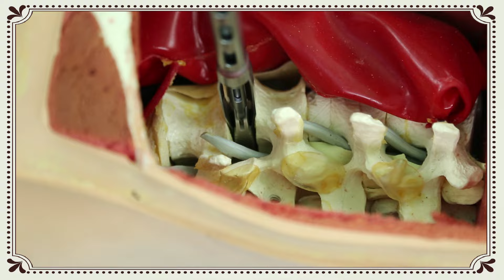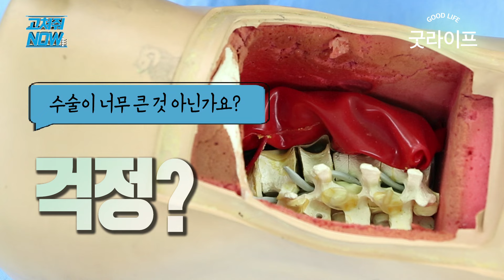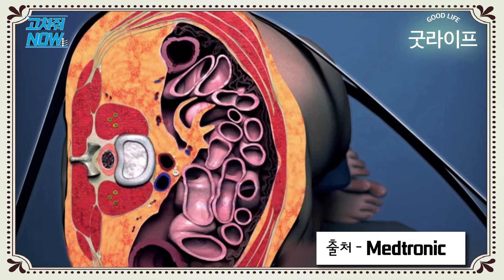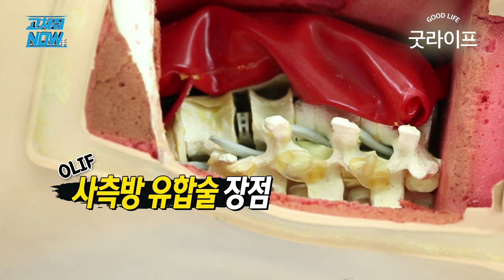척추 수술이 두렵다면? 최신 유합술을 보여드립니다! - 고쳐줘NOW #39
척추에 쇠를 박는다? 나사를 박는다?
척추를 고정하는 척추 유합술! 어떤 사람이 받을까?
척추의 손상 없이 출혈도 거의 없이 수술하는 사측방 유합술은 어떻게 하는 걸까?
협착증 수술이라 불리는 척추 유합술에 대해 알아본다

평촌서울나우병원
이정익 정형외과 전문의
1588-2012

0:00 오프닝
0:37 감압술? 유합술?
1:20 유합술을 해야 하는 이유?
2:28 뒤쪽이 아니라 옆구리로 수술한다?
3:12 사측방 유합술이란?
4:14 사측방 유합술은 어떻게 하는 걸까?
6:59 사측방 유합술의 주의사항
7:24 유합술은 두려운 수술이 아니다